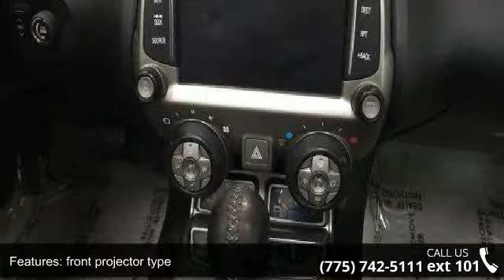2015 Chevrolet Camaro SS - Internet Auto Reno - Reno, NV ...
Look at this 2015 Chevrolet Camaro SS. Its Automatic transmission and Gas V8 6.2L/376 engine will keep you going. This Chevrolet Camaro comes equipped with these options: Wipers, front intermittent, Windows, power with driver and passenger Express-Down/Up, Wheels, 20 x 8 (50.8 cm x 20.3 cm) front and 20 x 9 (50.8 cm x 22.9 cm) rear flangeless, painted aluminum with Bright Silver finish, Visors, driver and front passenger vanity mirrors, Universal Home Remote includes garage door opener, 3-channel programmable, Trunk release, remote, located on driver-side, Trunk emergency release handle, Tonneau cover, Tires, P245/45R20 front and P275/40R20 rear, blackwall, summer (Do not use summer-only tires in winter conditions, as it would adversely affect vehicle safety, performance and durability.), and Tire sealant and inflator kit in place of spare tire.